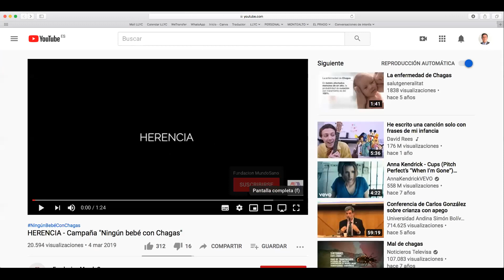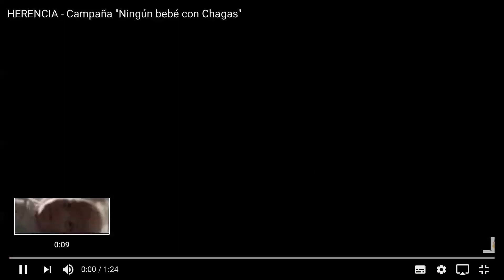Webinar LLYC: La nueva relación entre empresa y ciudadanía: el propósito compartido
Desde hace una década, el panorama empresarial está inmerso en un cambio de paradigma para hacer frente a grandes transformaciones, como la digital o la llamada transición ecológica. recientemente, los líderes empresariales han emitido declaraciones comprometiéndose a impulsar un nuevo modelo de gestión empresarial guiado por un propósito corporativo: una perspectiva del impacto social a largo plazo de las empresas, integradora de las expectativas de sus grupos de interés, capaz de inspirar a la organización y de crear un mensaje que transciende los conceptos de misión, visión y valores corporativos.

Ahora, la imprevisible y profunda crisis provocada por el coronavirus ha puesto a los líderes posiblemente frente al mayor desafío económico y social de toda su vida. Y está forzando a una reflexión de urgencia: ¿es necesario redefinir el propósito?